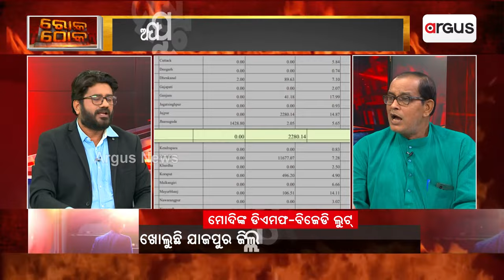Rok Thok || ଜିଲ୍ଲାପାଳ, ବିଧାୟକଙ୍କ ସାହେବ !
ଲୋକଙ୍କୁ ମରଣ ମୁହଁକୁ ଠେଲିଦେଲେ ଯାଜପୁରର ବିଜେଡି ନେତା